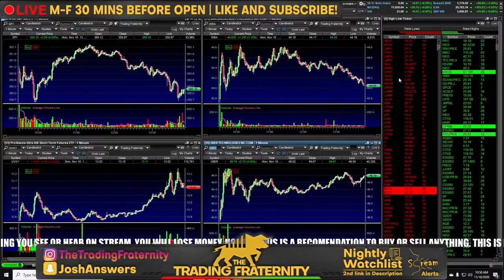Everything Is Doing Exactly What It's Supposed To Do